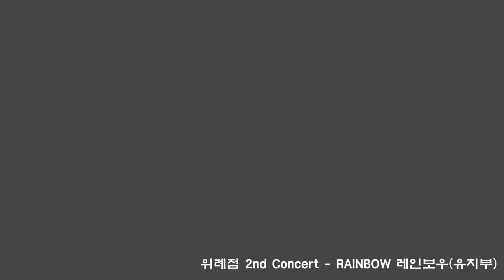[KDM 위례점/위례댄스 유아반] 2주년 콘서트-7. RAINBOW(레인보우)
[KDM댄스 위례점2주년]

07번째  RAINBOW(레인보우)/유아반

▶ 카카오톡 상담 : @카라댄스

*성남본점: 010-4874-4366 (수정구청 맞은편 정인빌딩 5층)
*위례분점: 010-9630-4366 (중앙타워 옆 아이에스센트럴 10층)